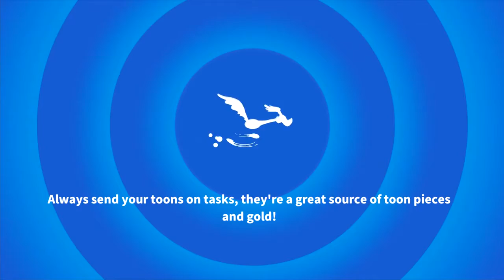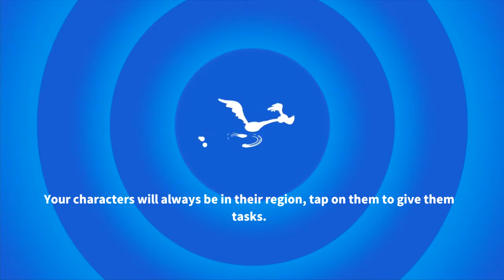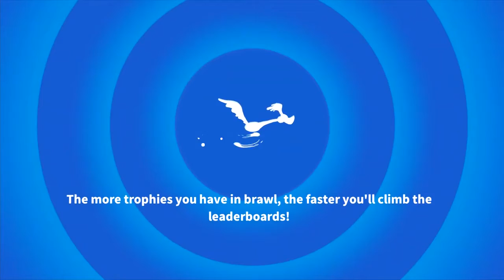Looney Tunes World of Mayhem - Mobile Gameplay Walkthrough Part 39 (iOS, Android)